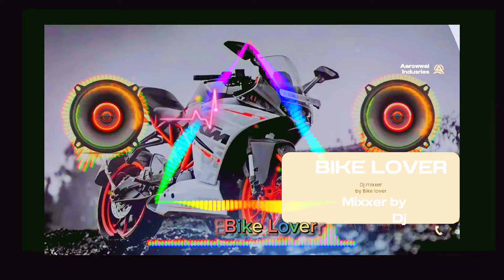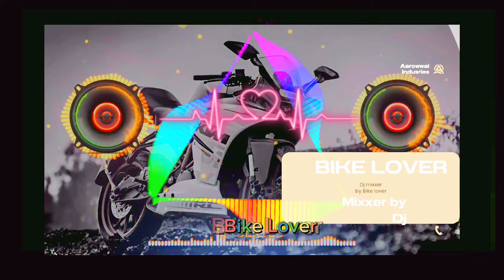Daru badnam new official song #2023 original song remixsong bike lover